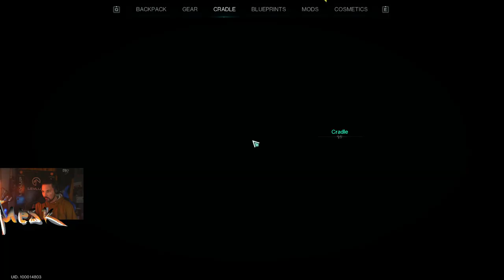Once Human - Survival Shooter ?! Playtest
Once Human - Survival Shooter ?!